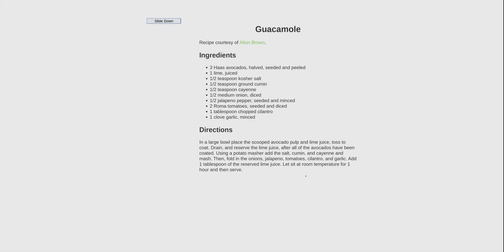Staggered character-by-character text animation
Browser-based text animation using JavaScript.